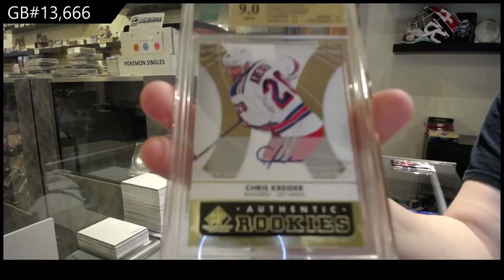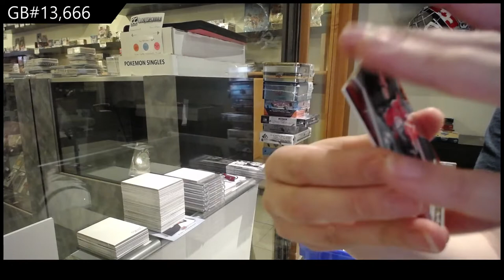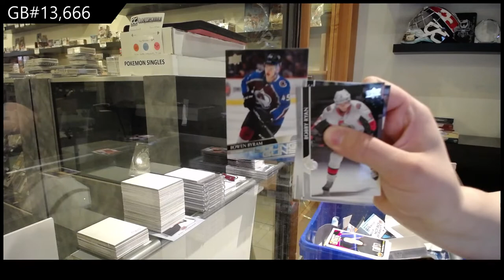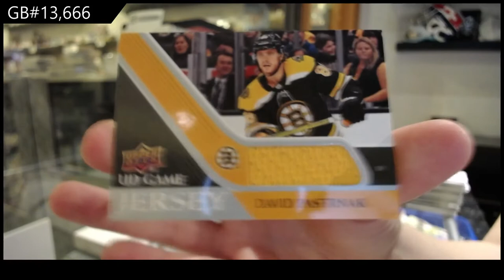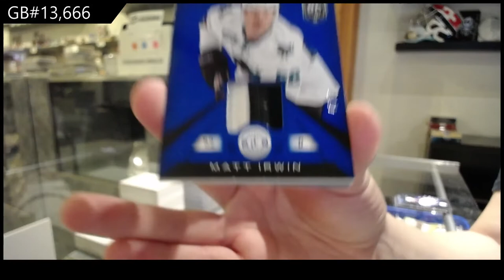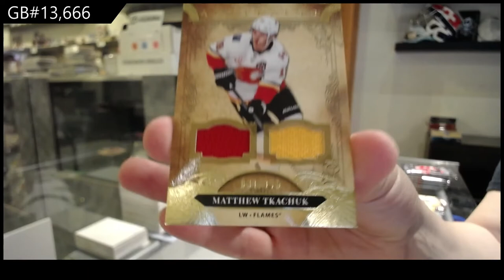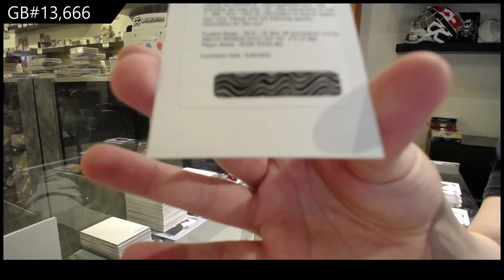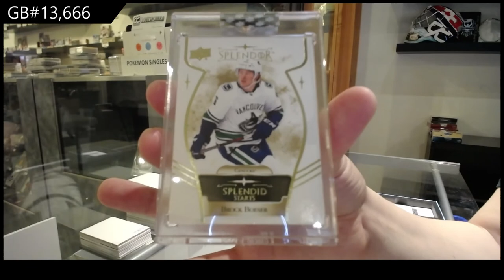10 Box Mix Hockey Break With Splendor - C&C GB #13,666